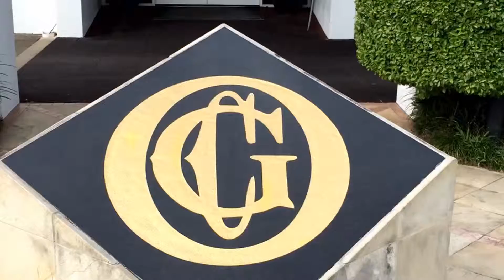Workcover DBYD safety day in 34 seconds - June 2015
On 12 June 2015 Dial Before You Dig NSW/ACT and Workcover NSW partnered a safety day at Oatlands (North Parramatta) for building, constructions, engineering and trades.